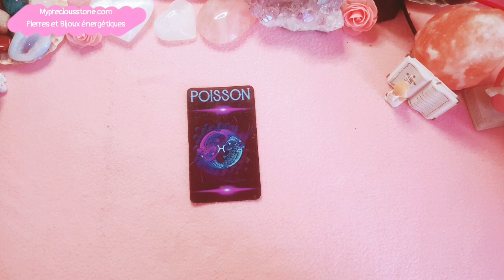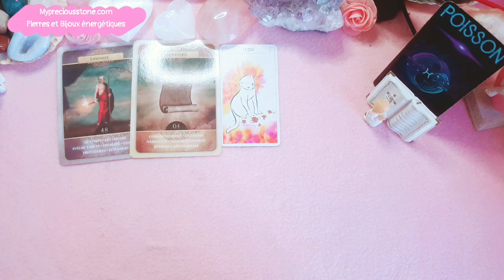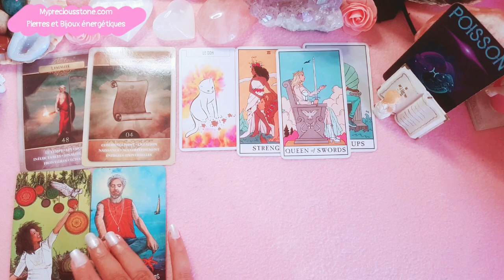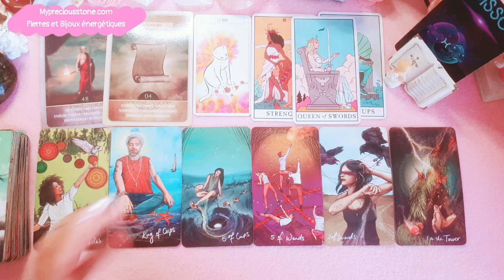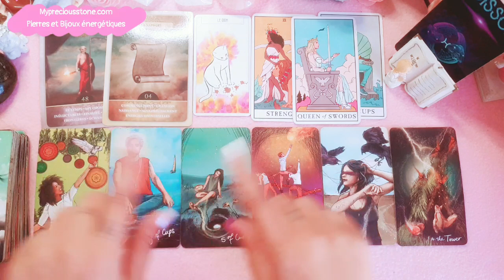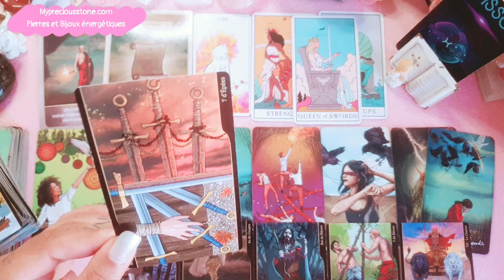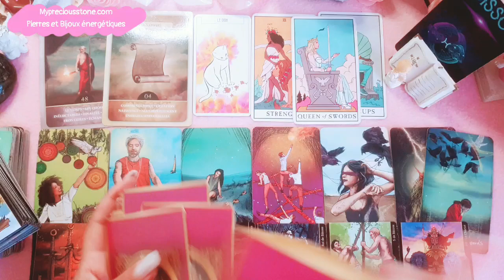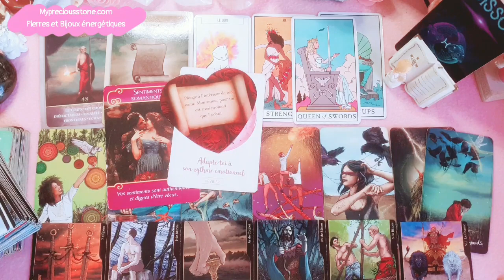♓💕POISSONS.Du 1er au 15/10 C'est inévitable mais ça fait peur. Accueillir simplement... poissons🙏❤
Guidance sentimentale du 1er au 15 octobre 2022.

Cordialement 🙏❤